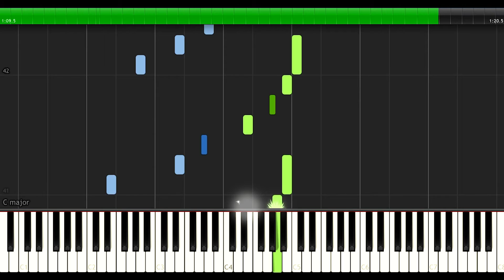Piano Tutorial 63 - Für Elise (50 bpm)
Yalçın İman Piyano Metodu
63-Für Elise Nasıl Çalınır? (sayfa 111)
How to play Für Elise on piano?
L. V. Beethoven Für Elise